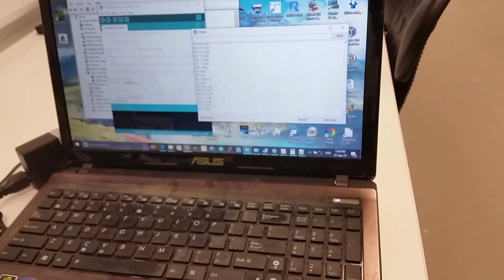ATM90E36 3-phase energy monitor testing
Testing ATM90E36 low-voltage devkit at Tonsley hackerspace session. The input is from a 240V-24V 3-phase transformer fed from a 3-phase autotransformer at 120V. So input to low-voltage pcb is around 12V AC rms.

The load bank was not rated for the currents the 12V input would supply so blew the load resistor after a minute. Voltage readings looks okay (uncalibrated) and clamp sensors did read fine for the few seconds I had loads hooked up. Next time better bring a 12V filament lamp array.